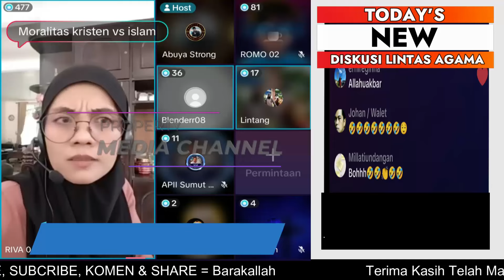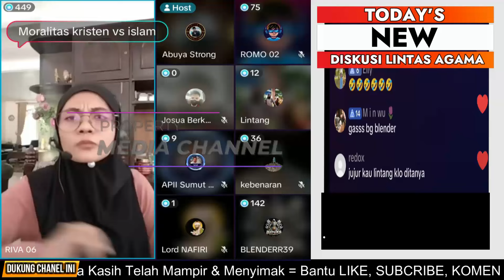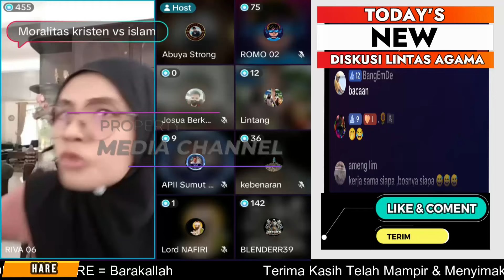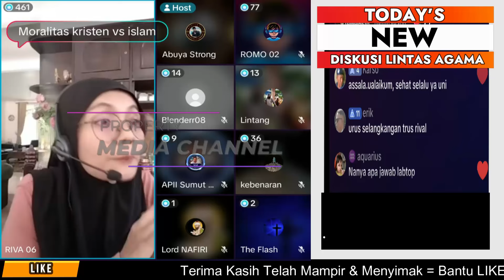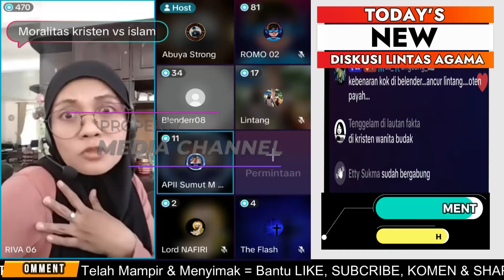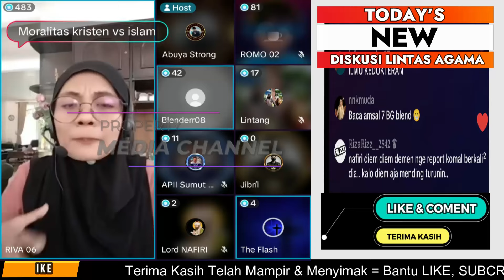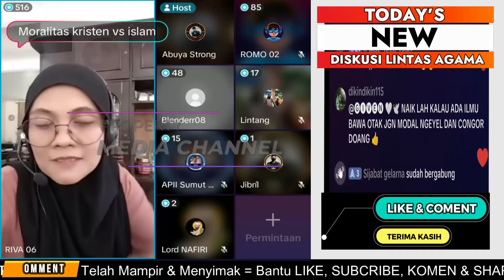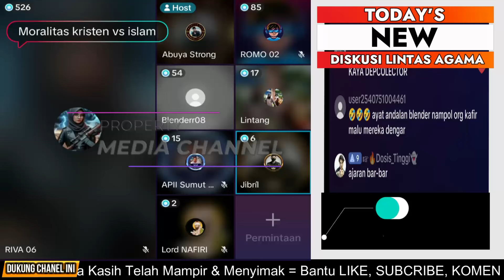“TEGAS” UNI RIVA TUNJUKAN BUKTIKAN PERBEDAAN JAUH MORALITAS BAHASA DALAM BIBLE DAN AL QUR’AN